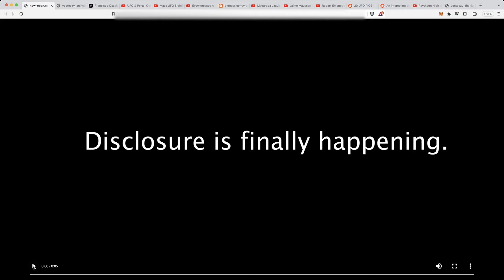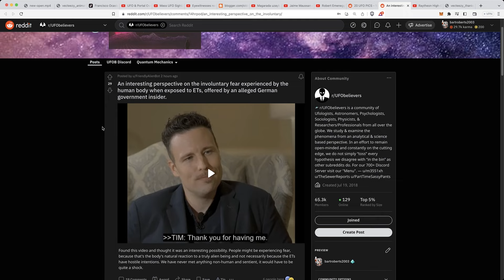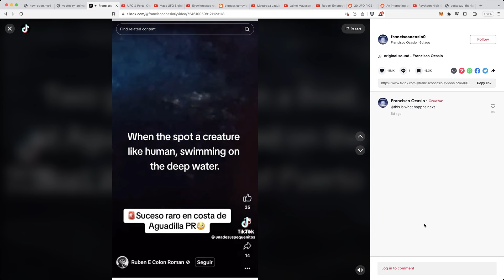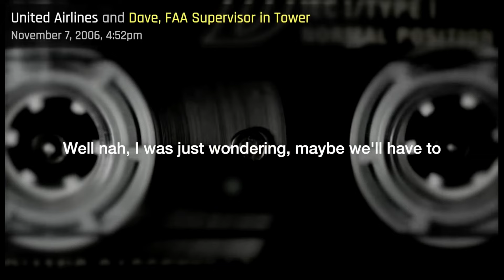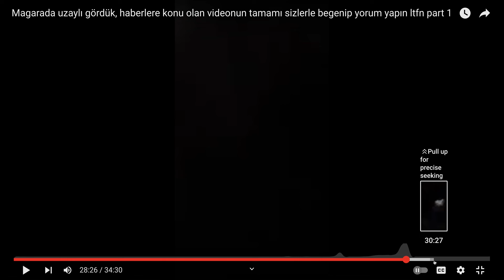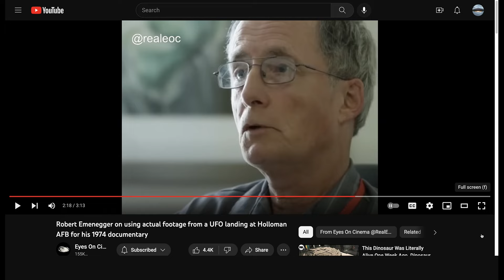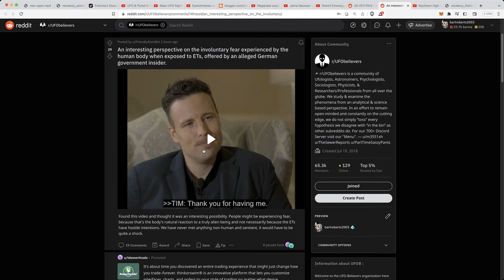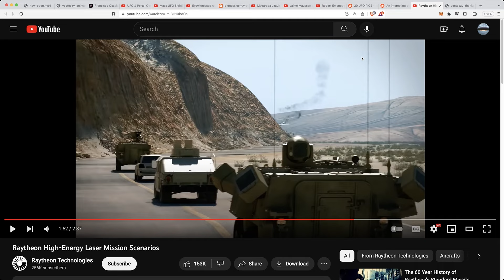Blue Glow In Ocean - O’Hare UFO Sighting - USO Approaches Boat - UFOs Over Popocatepetl - UFO Photos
USO Approaches Sailboat.

20 UFO Photos From The 1970s.

Government Insider Describes Seeing A Grey Alien For the First Time.

Hi folks,

If you want to show your appreciation for the time and effort I put into these videos, you can send a donation for any amount to the paypal address where your contributions will be accepted: .
Please use 'UFO Video Addicts' in the subject line.